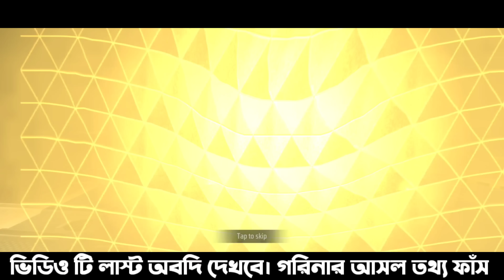Hall of elites event bangladesh server | skura & hip hop bundle return | free fire new event bangla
Hall of elites event bangladesh server | skura & hip hop bundle return bd server | free fire new event

Old elite pass return confirmed date | hall of elite event | skura & hip hop bundle return bd server

hall of elite event bd server
hall of elite event bangladesh server
hall of elite event bangla
hall of elite event
hall of elite event free fire
Free fire hall of elite event
hall of elite event spin
Free fire new Royal event
Free fire new Royal event spin
All Old elite pass return bd server
All Old elite pass return bangladesh server
All Old elite pass return confirmed date
Old elite pass return confirmed date
season one return bd server
season one return bangladesh server
season one return
Skura bundle return
Skura bundle back
Skura bundle back bd server
Skura bundle return bangladesh server
Skura bundle return bd server
Season tow return
Hip hop bundle return bd server
Hip hop bundle return bangladesh server
Hip hop bundle return confirmed date
Hip hop bundle return
hip hop bundle back
hip hop bundle back bd server
gaming subrata
icon paul
gamer arup
trkf gaming
B2K
Ngh Yt
BOOMGAMINGFF
Noyon Gamer
Trkf Gaming BD
Itz Kabbo
SK Sabir
sk Sabir boss ar Gaming set up
total gaming
desi gamers
badge 99
b2k
b2k free fire
raistar
gayen gaming
Lokesh gamer
as gaming
bnl
vincenzo
Nonstop Gaming
FreeFireVideo
Savage420
naim alom
Saad gaming
Oyo gaming
2fun gaming
Sra gaming
Bangla gamer
Bangla gaming
Bengali gaming
Holi event free fire 2022 bangladesh
Free fire holi event bangla
holi event free fire 2022 bengali
Free fire new event bangladesh server
Bangladesh holi event
holi event free fire 2022 bangla
free fire holi event bengali
Bangladesh server holi event
Gaming dinu 1m
Event not opening free fire
Event not opening in free fire
Ff new event bd server
Ff holi magic cube
Free fire holi event in magic cube
Ff new event not opening
Notun event
Booyah new event today
Fifa event
Fifa notun video
নতুন ইভেন্ট
Free fire dynamic duo problem
New event
Upcoming event
Ffws event